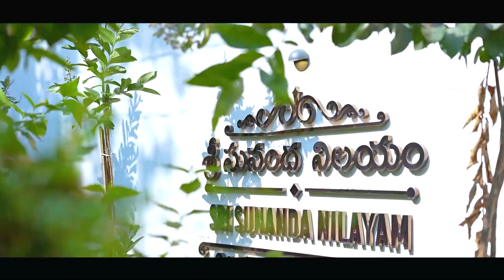శ్రీ సునంద నిలయంలో జరుగుతున్న శరన్నవరాత్రులలో మొదటిరోజు విశేషాలు..